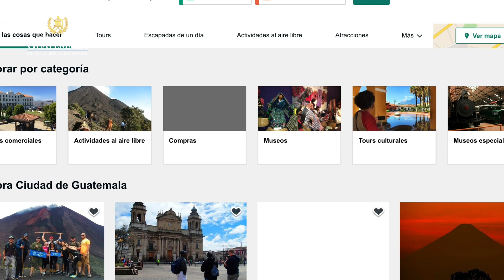MUNAE gana certificado de excelencia 2019 de TripAdvisor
Museo Nacional de Arqueología y Etnología gana certificado de excelencia 2019 de TripAdvisor